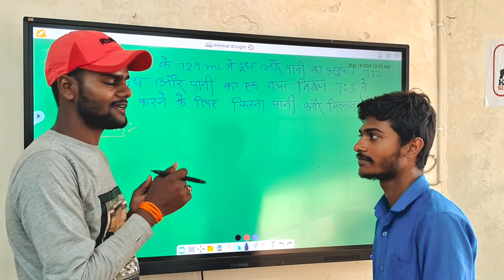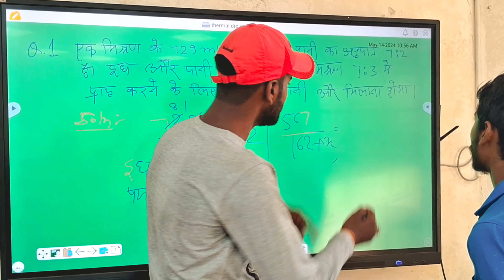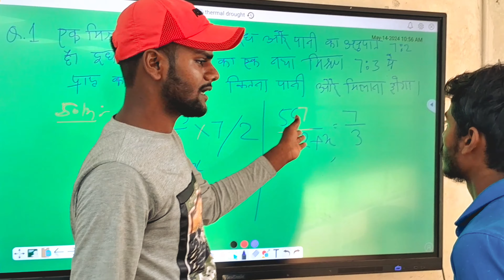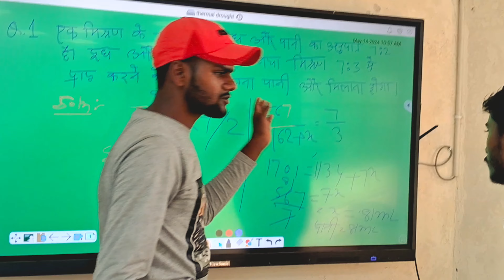Bihar police 1oct second sift me pucha hua math का question 💯🔥🔥💯✅️✅️